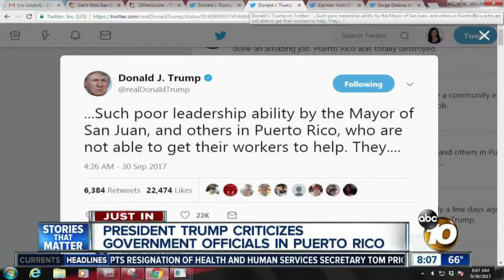EL Verdadero Puerto Rico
hey guys im back with another video. This video is very close to my heart because the puerto rican people, my hometown and everywhere else struck by natural disaster is in need of some support, hopefully you can enjoy this video but also learn a thing or two...

CREDITS:
Song(s):
Almost Like Praying - Lin Manuel Miranda ft. Artists for Puerto RIco
La Borinqeuna - ???